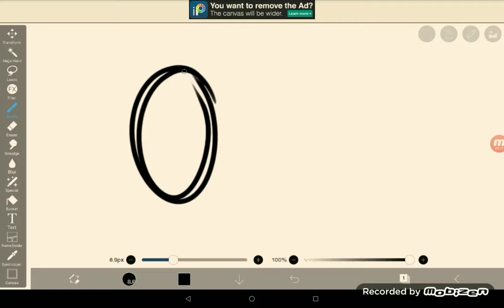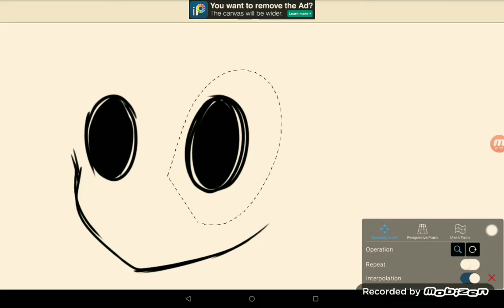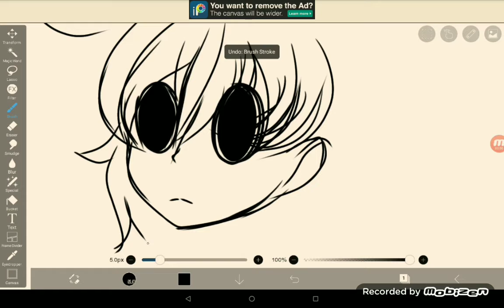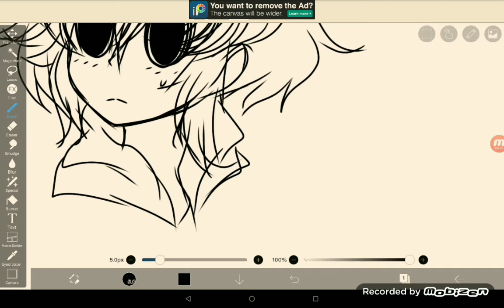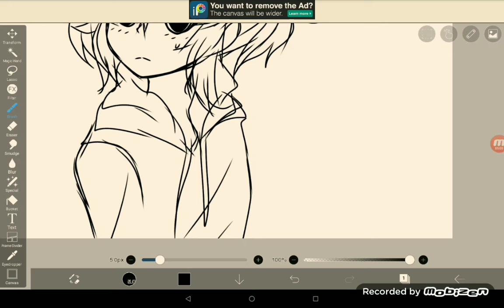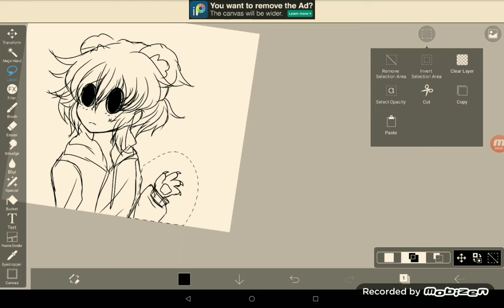An atlantic friend character sketch [Addison]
yeah i have an instagram [Handy_Handasprite]

idk how to send link here.